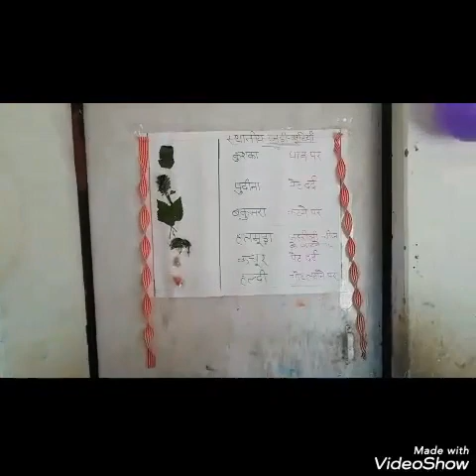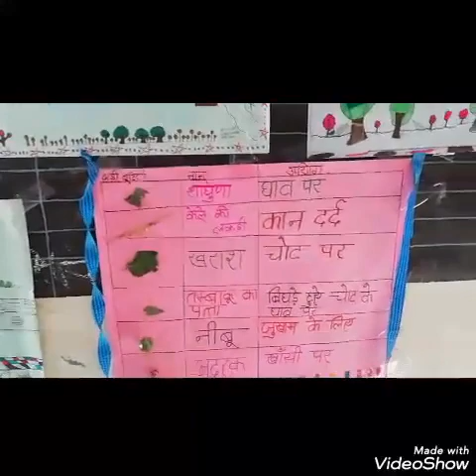बाल शोध मेला, राजकीय प्राथमिक विद्यालय हाजा, संकुल हाजा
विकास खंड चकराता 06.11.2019